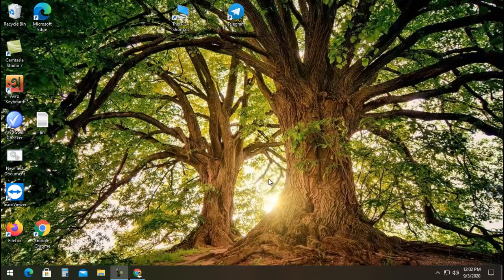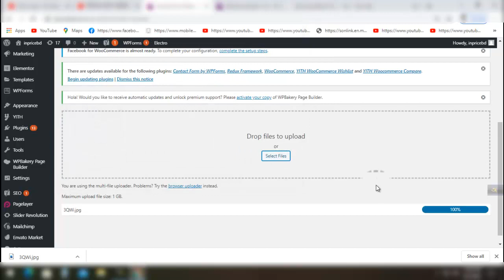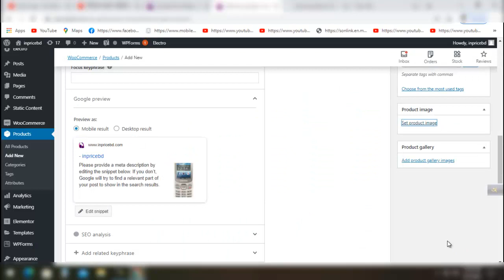Post Processing of the Image Failed If This is a Photo or a Large Image#BanglaTutorial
How to Fix Image Upload Issue in WordPress (2020)